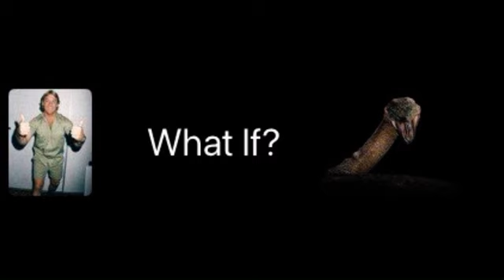What if Steve Irwin encountered the Yawn from Resident Evil?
Crocodile Hunter meets the Yawn.